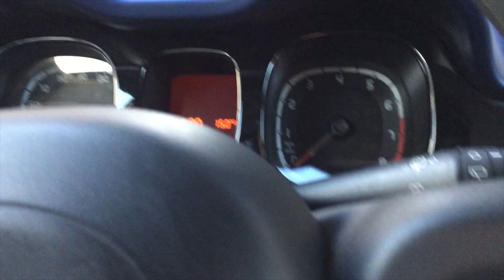O carro pifou!!!! | Mudar de bateria FIAT PANDA| Ver até ao fim | Ricardão Alfacinha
O meu carro avariou e vai daí que decidi gravar e dar dicas à malta.

IPSS:
As quatro instituições para voluntariado:
. Cruz Vermelha Portuguesa
. Banco Alimentar Contra a Fome
. Ajuda de berço
. APAV

ⒸRicardo Trindade Carvalhosa.